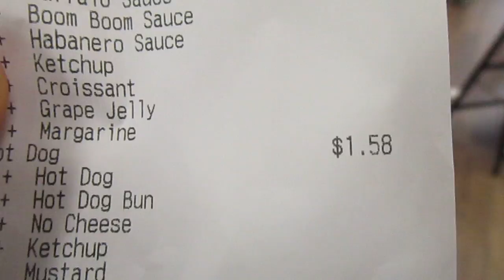What I Ordered At Sheetz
For Joe.